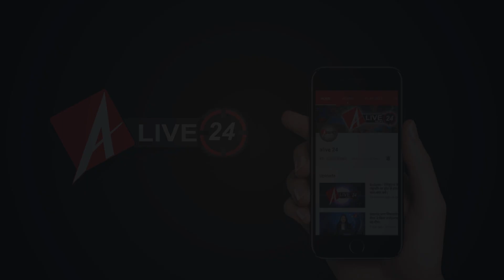जानिए बाहुबली अतीक अहमद की कहानी... एक खौफनाक नेता